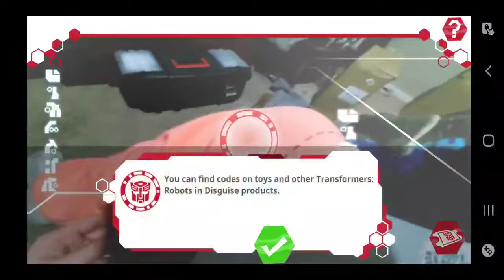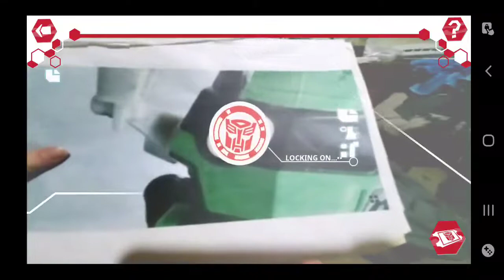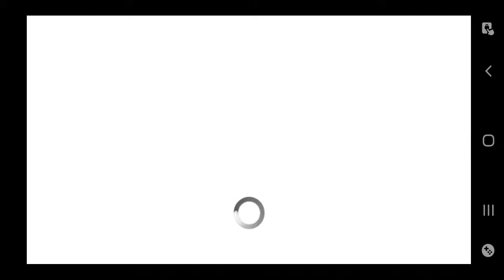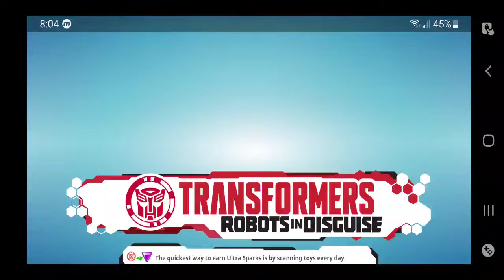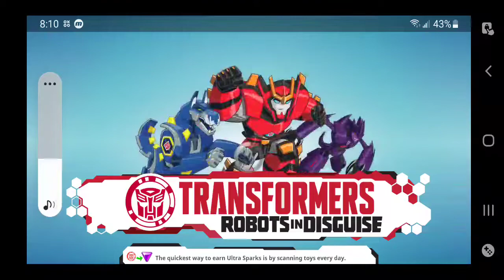Transformers robots in disguise game play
My favorite characters and classes I like to use